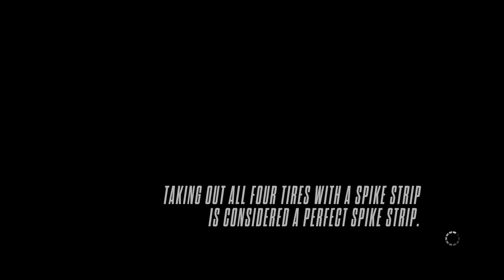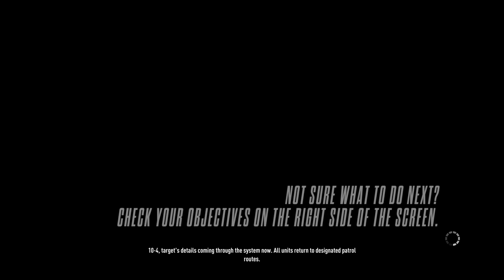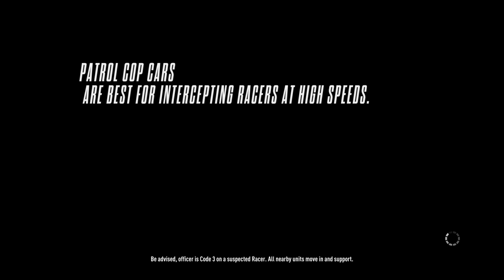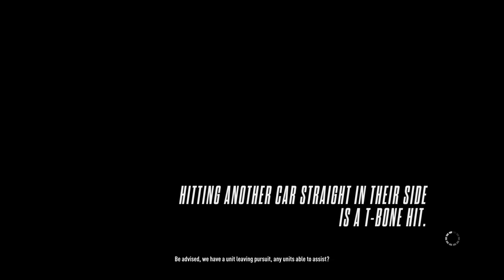Need for Speed: Rivals Walkthrough Part 19 ENDING RACERS Gameplay Let's Play Playthrough [1080p HD]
"Shutting down real racers players".

nfs rivals is a 2013 racing video game developed in a collaboration between Ghost Games and Criterion Games, and published by Electronic Arts. It is the twentieth installment in the Need for Speed series and the debut title for Ghost Games, who would be established as the primary developer of the series for all subsequent non-mobile installments up until 2020. Rivals was well received by critics at E3 2013 and was awarded with "Best Racing Game" from Game Critics Awards. It also received mostly positive reviews upon release. It was followed in 2015 by the mobile game Need for Speed: No Limits and the unsubtitled reboot of this franchise.

Laptop Specifications,
► ASUS TUF GAMING F15 FX506LH
► CPU : Intel Core I5-10300H @ 2.50Ghz Stock Speed
► GPU : GeForce GTX 1650 4GB
► RAM : 8GB DDR4 2933Mhz
► OS : Windows 10 Home (x64) Build 19044
► SSD : 512GB NVMe SSD
► Keyboard : Cosmic Byte CB-GK-05 Titan Wired Gaming Keyboard
► Mouse : Zebronics Transformer-M Wired Gaming Mouse
► Recorder : Nvidia Shadow play